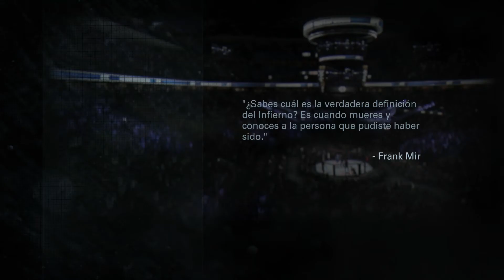UFC PS4 | Demo | Primeros Combates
Primeras impresiones de la Demo del juego de EA UFC , donde completamos el tutorial de movimientos.